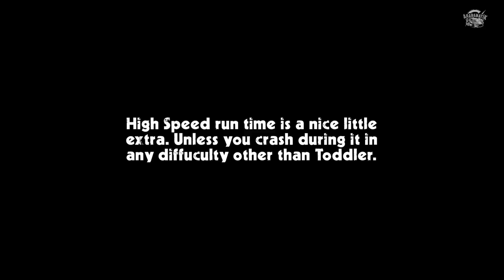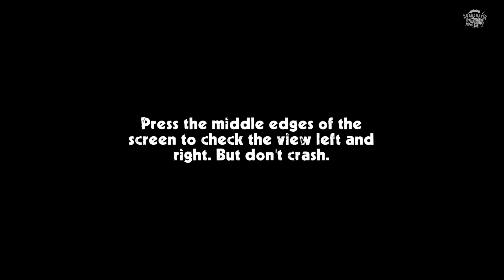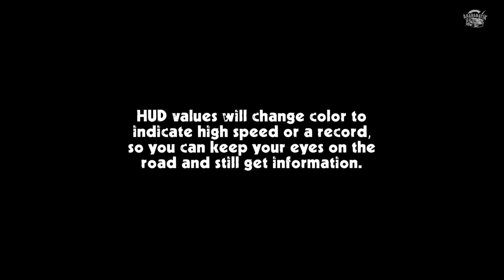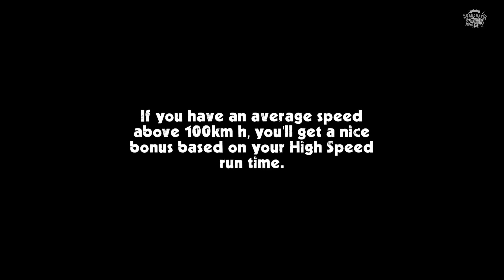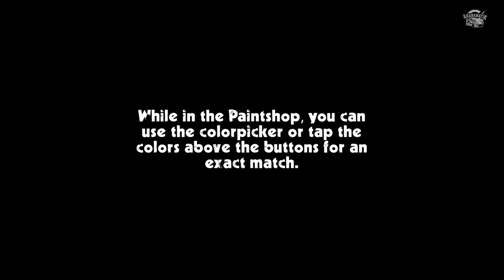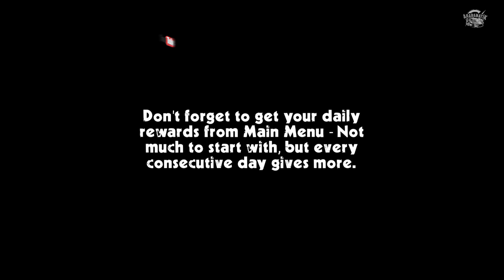EXTREME BIKE RACING GAME - MotorCycle Race Game - Motorsiklet Sürme Oyunu - Android Gameplay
Diğer oyunlarımızı;

 İyi seyirler.
ArabaMatik

OYUN HAKKINDA

PiguinSoft, Cafe Racer'ı sunar: Sonsuz motosiklet yarışlarının, benzersiz düşük poli grafiklerin, çılgın kişiselleştirme derecesinin tadını çıkarın. Zamanlayıcı yok, yakıt çubuğu yok, limit yok.

Gerçekten önemli olan şeye odaklanmanıza izin veren sadeleştirilmiş bir dünyada gerçekçi olarak resmedilmiş ilk kişi deneyimi - sürüş.